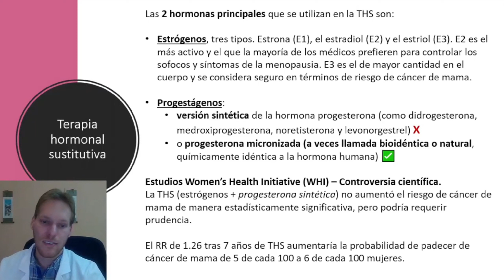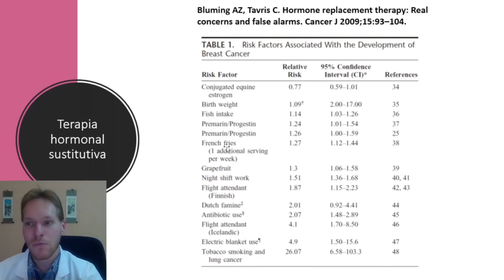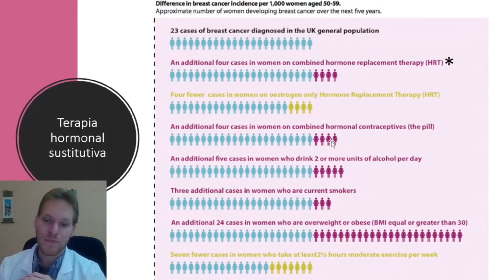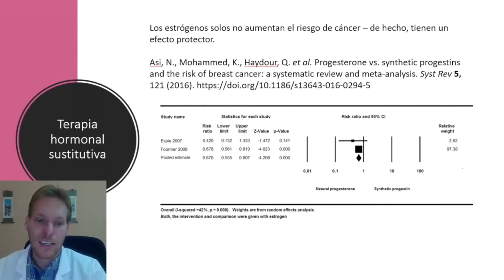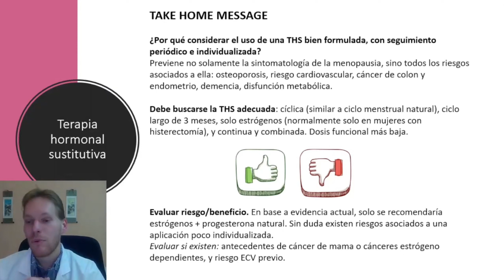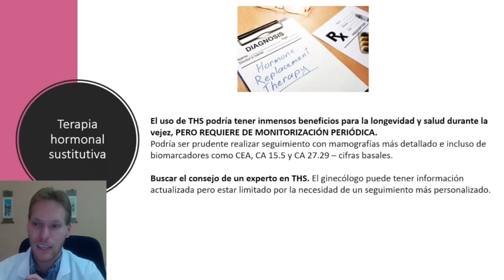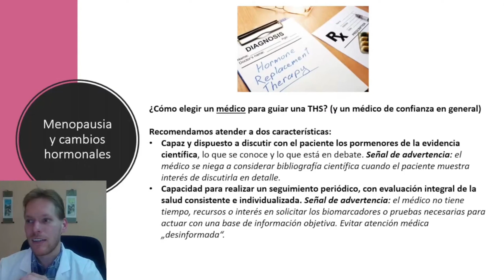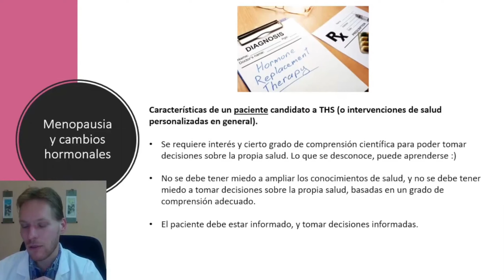👱🏼‍♀ Menopausia: Terapia Hormonal Sustitutiva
¿Qué es la Terapia Hormonal Sustitutiva? 💊 Con Terapia Hormonal sustitutiva no nos referimos a la terapia sintomática de la menopausia, donde se suelen utilizar estrógenos, sino a la terapia combinada con estrógenos y progesterona, con ciclos similares a los naturales.
De esta forma mantenemos el estado hormonal como si no existiera la menopausia.

🔬 La THS es un tema cuyo uso despierta una cierta controversia en el campo científico.

🎯 Esto nos protegería contra las 3 enfermedades principales que pueden producirse en este período:
- Osteoporosis
- Enfermedad cardiovascular
- Demencia.

En este vídeo, Tomás evalúa los riesgos que implica su uso frente a no hacer nada, siempre basándose en estudios científicos.

⚠️ Es importante estar muy bien informadas sobre los pros y contras de utilizar la terapia hormonal sustitutiva, para poder tomar una correcta decisión y saber qué es lo mejor para nuestra salud.

👨‍⚕️ Igualmente, desde Actiage recomendamos consultar con un experto en THS. El ginecólogo puede tener información actualizada, pero estar limitado por el seguimiento personalizado que requiere.

¿Habéis oído hablar de este tipo de terapia?
¿Alguna de vosotras la ha probado?

Compartir nuestras experiencias puede ayudar a otras mujeres que están pasando por esta etapa de su vida. ❤️